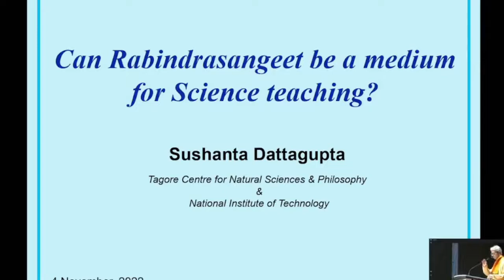"SCIENCE, PHILOSOPHY & EDUCATION" AT NIT DURGAPUR (PART 3: PROF.SUSHANTA DATTAGUPTA & PERFORMANCE)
At a time when the world is witnessing troubling issues of climate change, natural disasters, and overall environmental degradation, there is an urgent need to rethink the real meaning of Education. The need is all the more pertinent in the background of the countrywide debate on the 'New Education Policy'. The latter highlights amongst other things, the importance of interdisciplinary teaching and integration of school curriculum with higher Education. Through this gathering, there is an attempt to remind the world that there has already been in existence a century-old concept of Education, enunciated by the great Poet and Philosopher Rabindranath Tagore. The Tagore model of Education is based on the belief that Education begins at its very roots through Pathshalas and schools wherein young minds are brought in close contact with Nature through open-air classes under the trees, seeing natural phenomena such as animal behavior, entomology, etc., with scientific minds and exposing the students to holistic Education by including songs, dances, and fine arts within the the curriculum of Humanities and Natural Sciences. The said the model also incorporates the crucial necessity for community bonding, interfacing with the indigenous and traditional the knowledge base of rural folks and 'Adivasis' and imbibing village craft and herbal medicines. Rabindranath Tagore had also emphasized upon the the philosophical foundation of science in his famous dialogue with one of the tallest physicists, Albert Einstein. In his book called 'Viswaparichay' written in vernacular Bangla, between 1934 and 1937, the Poet discussed the Cosmos, the Atom and also what we call 'Earth Sciences' today in characteristic lucid prose. The presented lectures are a timely reminder on the need for incorporating the Tagorean philosophy in general and Viswaparichay in particular, within classroom teaching.